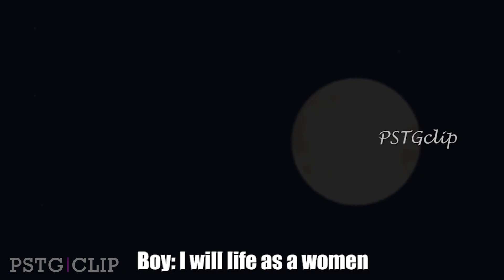The Body Suit | Transform Into A Girl | M2F TG Transformations Story 👩‍💼 | Sims 4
Hi! I'm back with my a new STORY! Enjoy!
attention! my grammar is so bad! do not complain: D

♫ ALL Music Used (Youtube Library)